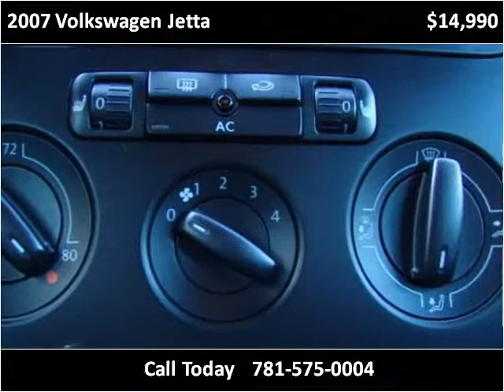2007 Volkswagen Jetta Used Cars Canton MA